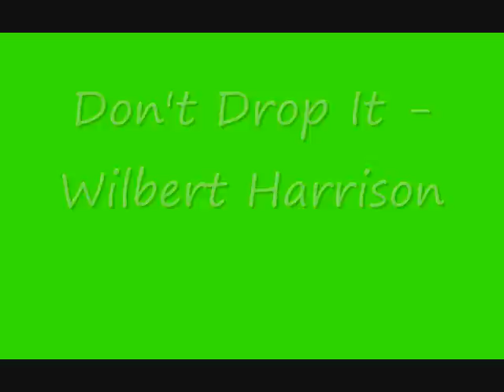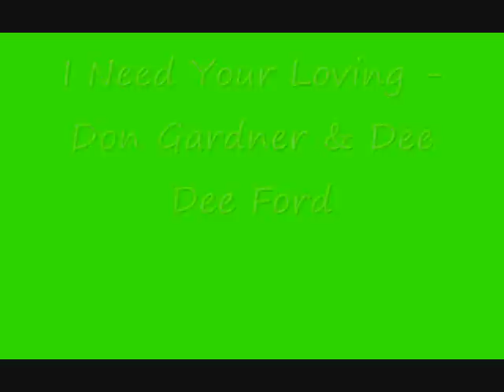Bowling Songs Alley Music List Sports Strike Game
Green Eyes - Ravens
It Ain't No Big Thing - Radiants
Work With Me Annie - Midnighters
Anna - Arthur Alexander
Don't Drop It - Wilbert Harrison
It's All Right - Impressions
Baby I Need Your Lovin' - Four Tops
Good Rockin' Tonight - Wynonie Harris
I Got The Fever - Prophets
Just A Gigolo/I Ain't Got Nobody - Louis Prima
Safronia B - Calvin Boze
Going Back To Louisiana - Delbert McClinton
Zing Went The Strings Of My Heart - Coasters
This Old Heart Of Mine - Isley Brothers
Stubborn Kind Of Fellow - Marvin Gaye
You're So Fine - Falcons
Searchin' - Coasters
Drinkin' Wine Spo-Dee-O-Dee - Stick McGhee
The Entertainer - Tony Clarke
Lipstick Traces - Benny Spellman
She Shot A Hole In My Soul - Clifford Curry
Give Me Just A Little More Time - Chairmen Of The Board
Just One Look - Doris Troy
But It's Alright - J.J. Jackson
What Kind Of Fool (Do You Think I Am) - Tams
I Need Your Loving - Don Gardner & Dee Dee Ford
Easy Comin' Out (Hard Goin' In) - William Bell